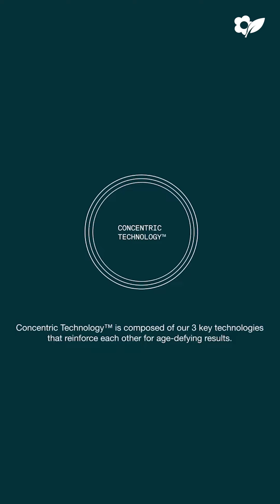Venn Ep.19 อยากหายขาดจาก “สิวซ้ำซาก” ปัญหาผิวอ่อนแอ ใช้อะไรก็ไม่เห็นผลสักที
อยากหายขาดจาก “สิวซ้ำซาก” ปัญหาผิวอ่อนแอ ใช้อะไรก็ไม่เห็นผลสักที ลอง 2 ตัวนี้ค่ะ